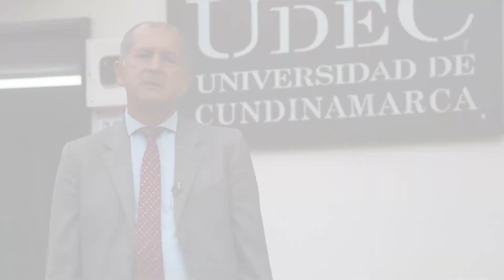Gestión Investigación Universitaria vigencia 2019